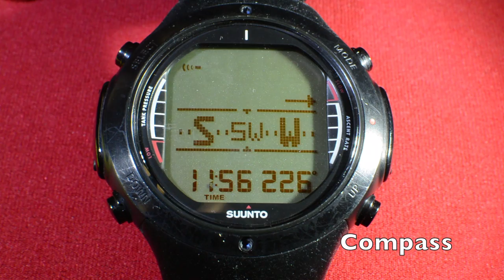D6i vs i450T • Visual Comparison Video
This is a visual comparison video between my own personal Suunto D6i and the new Aqualung i450T. I had a chance to dive them both for a week in the Bahamas. If you have any specific questions about either please ask or leave a comment on what you think is the BEST dive computer and why!

Aqualung i450T Pros:
•Cheaper price tag
•Gas switching
•Can connect to 3 transmitters
•Pairing with transmitter is done for life
Aqualung i450T Cons:
•Big for a day to day watch
•Compass is pretty terrible

Suunto D6i Pros:
•Nicer looking and Small
•Higher quality glass on face
•Electronic compass
Suunto D6i Cons:
•Paring with transmitter can be tricky
•Price tag

Videos on traveling, video comparisons and scuba product reviews uploaded constantly!